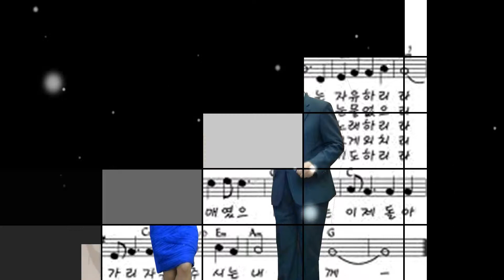고권능목사의 "오 자유" (세계로교회 담임목사/ 실로암복음선교회 총재 / 2015년 5월23일)